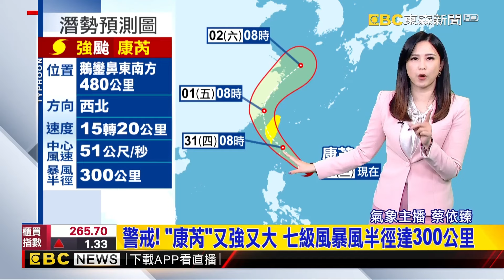【康芮颱風】最新》康芮進逼！ 陸警範圍擴大「花蓮.台東.屏東.恆春」@newsebc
颱風步步進逼，對台灣將會有明顯衝擊，什麼時候風雨影響最劇呢，氣象時間交給依臻。

11/10~11/24 敬請鎖定51頻道！
⚾場次看這邊⚾
11/13 18:25 中華VS韓國
11/14 18:25 中華VS多明尼加